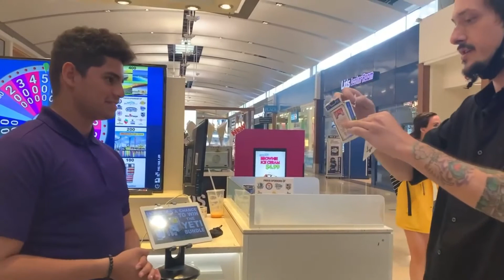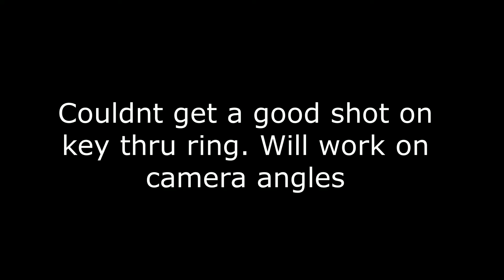Filming magic at the mall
Really the first time i went out recording. Only to get better from here